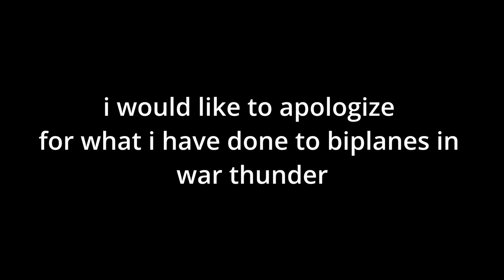I feel bad for biplanes (war thunder)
Hello everyone and welcome to the first video of my channel. This is a video of my early experience with Tier I planes in war thunder. I hope to see you guys often as I document my progression through this game and possibly other games too.